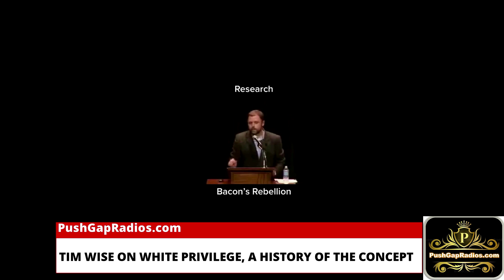EXPLAINING WHITE PRIVILEGE TO A BROKE WHITE PERSON.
White privileges are the relative advantages racism affords to people identified as white, whether white people recognize them or deny them.
To be white is to be afforded one's individuality.
Afforded the presumption of innocence. Afforded the assumption of intelligence.
Afforded empathy when crying or raging. Afforded disproportionate amounts of policy-making power.
Afforded opportunity from a white network. Afforded wealth-building homes and resource-rich schools. Afforded the ability to vote quickly and easily.